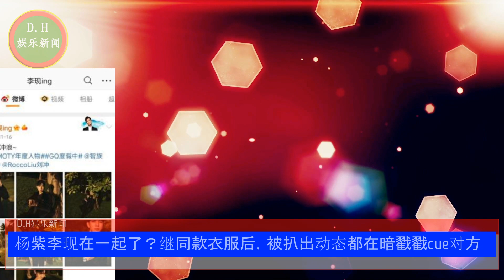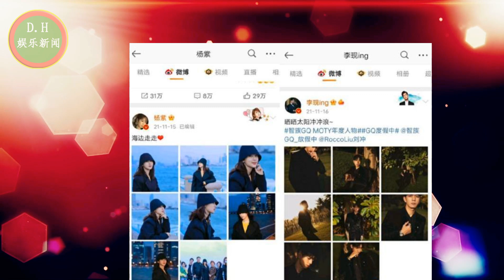[D.H娱乐新闻]杨紫李现细节被扒出，继情侣手机壳后，杨紫李现在一起了？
娱乐圈中的明星最受人关注的除了事业外，就是他们的感情生活。有时候感情生活或许也可以成为事业发展的推动力，毕竟明星的绯闻，谁能够不喜欢关注呢？
但对于圈内的明星来说，有时候感情或许也会是他们事业发展的阻碍。有的明星为了能够吸引多数粉丝的关注，会刻意的保持单身人设，毕竟他们有很多的异性粉丝的追捧，一旦宣告谈恋爱或是步入婚姻，这些人或许就会改变对于他们的看法。
而说起娱乐圈中的知名小花，大家会想起谁呢？杨紫92年出生，到现在已经有30岁了。杨紫在事业发展上所取得的成就，不用多说，大家都看在眼里，但杨紫的婚姻生活，感情生活却是非常受大众关注的。

00:05 杨紫李现细节被扒出，继情侣手机壳后，再被扒穿情侣装隔空撒糖
04:02 杨紫李现在一起了？继同款衣服后，被扒出动态都在暗戳戳cue对方
ENG SUB